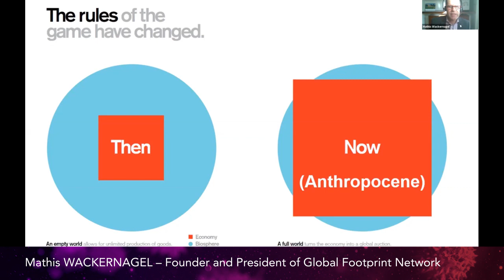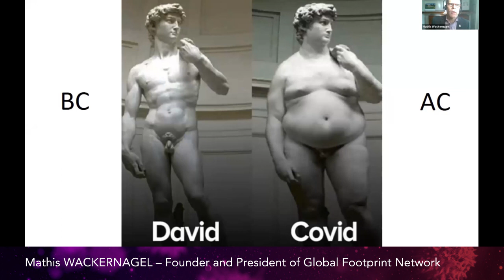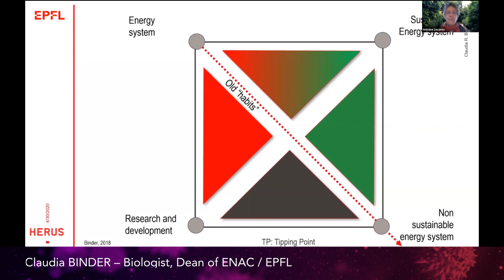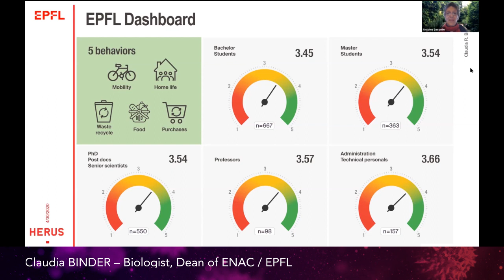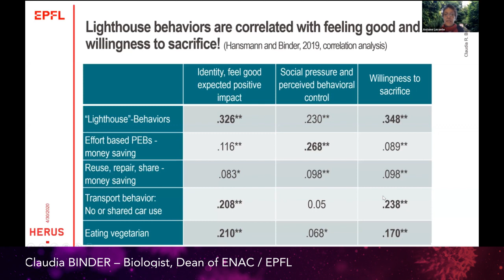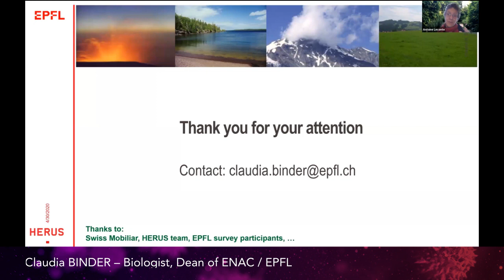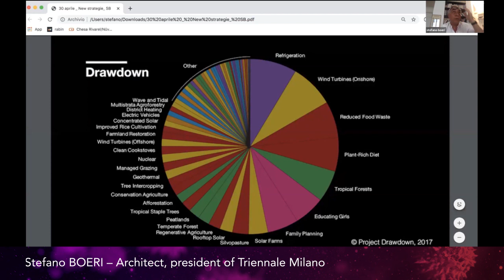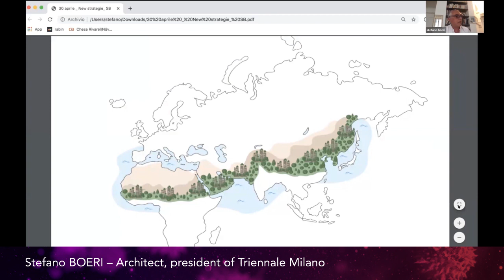Post Coronavirus Ecological Front | New strategies for change in the prism of the pandemic crisis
The overwhelming effects of the coronavirus crisis on humanity prove how vulnerable and fragile we are in our minds, bodies, social networks and institutions.
By locking down our habits and lifestyles, the crisis reminds us the fundamental challenges of the ecological transition: fight climate change, protect the biosphere and guarantee the fundamental human rights — health, education, housing.
Indeed, the environmental side-effects of the pandemics were advertised as good news, with CO2 emissions and other indicators considerably plummeting. But, is this truly so in the long term ? How will the environmental emergency be kept from going back to “business as usual” for States, economies and everyday life? What should be done in order to definitely escape the downward spiral and give a change to planet Earth? In what sense does Covid-19 offer an opportunity?

The Braillard Foundation for Architecture, Geneva, invites the public to its online Geneva Debates in the framework of The Eco-Century Project® with:

Mathis Wackernagel: 5:26
Thomas Vellacott: 14:33
Claudia Binder: 29:47
Stefano Boeri: 40:35
Maria Neira: 1:03:00

 KEYNOTE SPEAKERS

- Claudia BINDER (Biologist, Dean, ENAC/EPFL)
- Stefano BOERI (Architect, President of Triennale Milano)
- Dr. María NEIRA (Director of Public Health, Environment and social determinants of health, World Health Organisation)
- Thomas VELLACOTT (CEO, World Wild Fund Switzerland)
- Dr. Mathis WACKERNAGEL (Founder and President of Global Footprint Network)

RESPONDENTS

- Robert SADLEIR (Economist, former UN Humanitarian worker UNHCR, ISO Smart Cities and Sustainable Communities)
- Pr. Peter DROEGE (Director, Liechtenstein Institute for Strategic Development, president EUROSOLAR European Association for Renewable Energy)

Host: Dr. Panos Mantziaras ( Braillard Architectes Foundation )

Let’s make ecological transition happen in the 21st century.